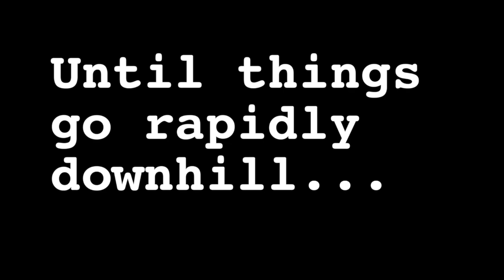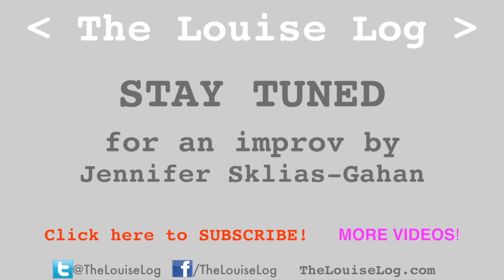About Season 3: MORE Behind-The-Scenes of "How To Get What You Want"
Watch us make bad production decisions! See the Sound Mixer caught off-guard!  This is indie production in NYC with clips featuring Morgan Hallett (Louise), Jennifer Sklias-Gahan (Ava) Danusia Trevino (Queen Elizabeth), Wayne Maugans (The Acting Coach) and Everett Quinton (Ethelred).

The Louise Log is a comedy series about the inner life of a NYC wife and mother hell-bent on getting it right in spite of her crackpot relatives and her over-active inner voice.

SEASON 3 - partial credits

LOUISE
Morgan Hallett (represented by Professional Artists)

ETHELRED
Everett Quinton

DR. PETRA WALTERS

SVETLANA THE BABYSITTER
Snezhana Chernova

THE SHORTER MAID
Jayne Haynes

THE TALLER MAID
Ardes Quinn

LIZA
Talulah Mei Barni

CHARLES
Bruno Zero

BEHIND THE SCENES SHOOTER / PRODUCTION STILLS
Karen Sanderson

PRODUCTION MANAGER
Kira Josefsson

LIGHTING
Nik Kundel

SCRIPT SUPERVISOR
Jyn Van Putten

Chris Leone

THE WIG
Maria Bruni